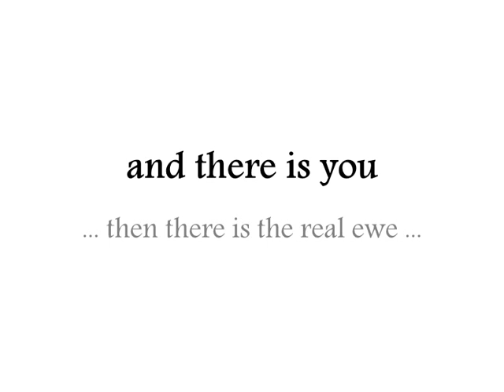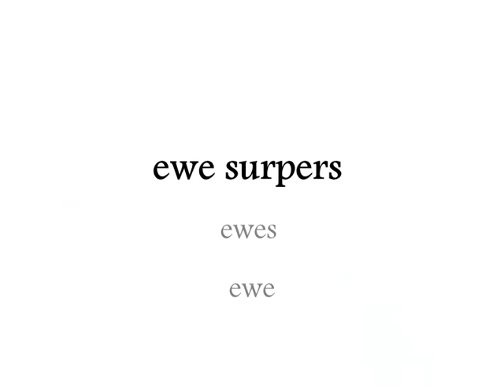welcome to the ewe essay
just a little humor
about what is true,
as i made this,
just for ewe ...